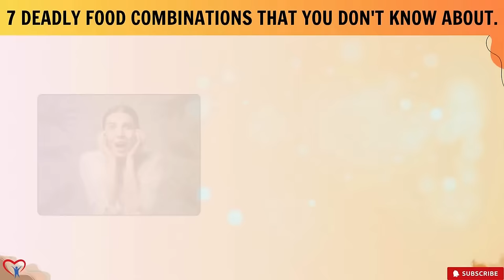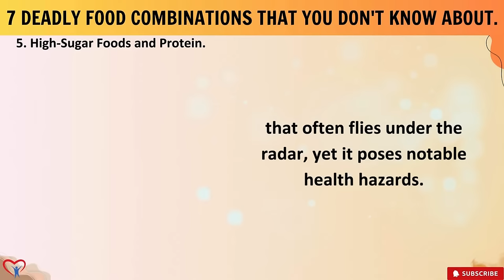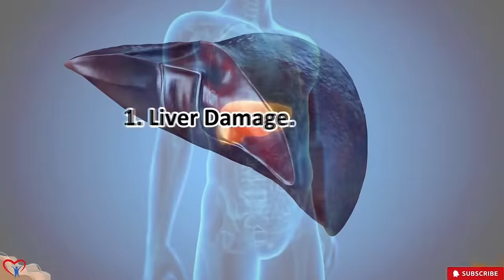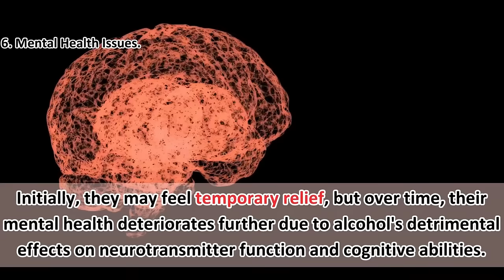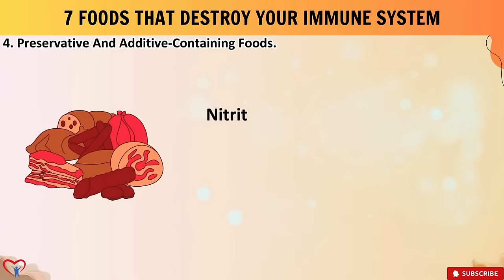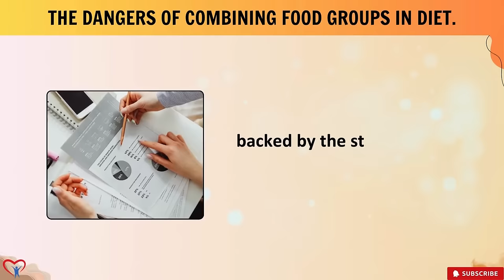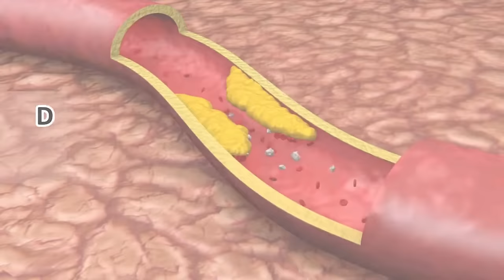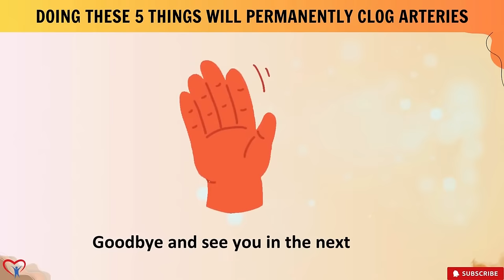STOP NOW! 7 WORST Food Combinations Destroying Your Body from WITHIN That You Didn't Know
Are you tired of feeling sluggish after meals? Do you ever wonder why certain food combinations leave you feeling bloated or uncomfortable? Well, the answer might lie in your diet! Imagine this: You're eating what you think is a healthy diet, but you still find yourself falling ill frequently. What if I told you that some food combinations could secretly be weakening your body's defenses? The seemingly enticing and delicious food combinations unwittingly lead to fatal consequences.
In this eye-opening video, we delve into the realm of 7 Deadly Food Combinations that you probably don't know about. From unsuspecting food pairings to hidden additives, we'll uncover how seemingly harmless choices could be wreaking havoc on your health without you even realizing it.
Join us as we explore each combination in detail, starting with the surprising combination of Citrus Fruits and Dairy. Did you know that mixing citrus fruits like oranges with dairy products like milk can lead to digestive discomfort and interfere with nutrient absorption? We'll reveal the science behind it and offer healthier alternatives to enjoy the refreshing flavors of citrus without the drawbacks of dairy.
Next, we'll uncover the potential risks of combining Bananas and Milk. Despite being a common practice, this combination could lead to digestive issues and hinder nutrient absorption, especially for certain individuals. Discover why swapping dairy milk for alternatives like almond milk can be a game-changer for your health.
Then, we'll dive into the dangers of pairing Fish and Dairy. While it may seem appetizing, this combination can lead to digestive discomfort, allergic reactions, and even foodborne illnesses. Learn how to enjoy seafood without the risks associated with dairy.
We'll also explore the pitfalls of combining Meat and Starches. From slower digestion to potential weight gain, this common pairing may not be as harmless as you think. Discover healthier alternatives that support smoother digestion and overall well-being.
You'll be surprised to learn about the hazards of combining High-Sugar Foods and Protein. Despite being a widespread habit, this combination can lead to metabolic disorders and digestive disturbances. Find out how to satisfy your sweet tooth without compromising your health.
We'll also uncover the risks of combining Eggs and Dairy. While it may seem like a harmless breakfast choice, this combination can pose risks of bacterial contamination and allergic reactions. Explore healthier alternatives that cater to dietary restrictions and promote overall health.
Lastly, we'll discuss the hidden dangers of pairing Fruits and Grains. Despite being touted as a healthy choice, this combination can disrupt blood sugar levels and gut health. Discover why opting for whole grains like oats or quinoa is a smarter choice for your well-being.
Throughout the video, we'll provide practical tips and alternative options to empower you in making informed choices and naturally boosting your health. Don't miss out on this insightful exploration of 7 Deadly Food Combinations that could be sabotaging your health without you even realizing it. Stay informed, stay healthy!
Share your thoughts and experiences in the comments below, and let's continue the conversation on how to protect ourselves from unforeseen health risks in our globalized world.
🌟 Welcome to an incredible journey! May this video fill your day with inspiration, joy, and endless discoveries.